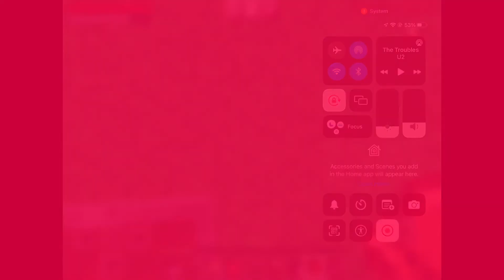Going fishing in Minecraft